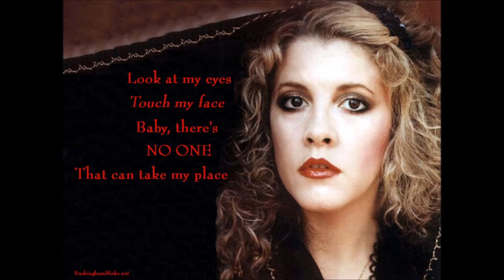Stevie Nicks Edge of Seventeen Live Australia 2006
Stevie Nicks